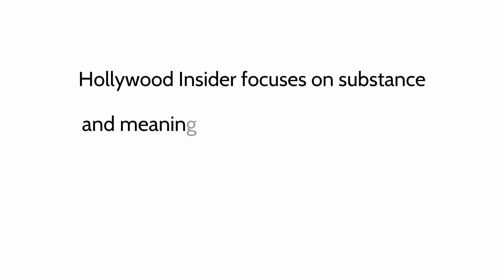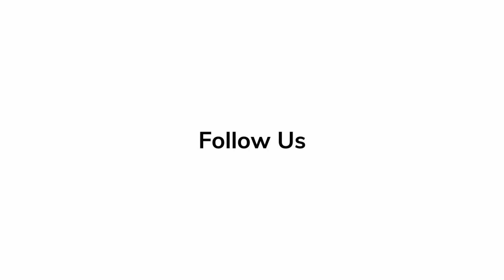Director Matt Reeves on 'The Batman' In-Depth Scoop and Reactions | Making of | BTS